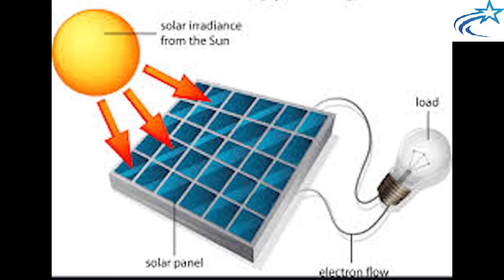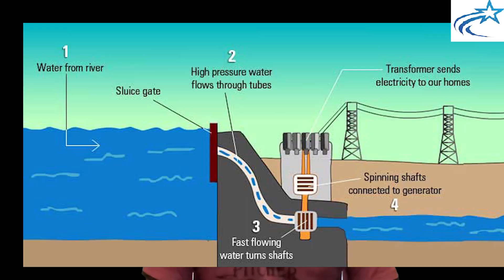World's Future energy mix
what will be the future energy mix (solar energy, wind energy, hydral energy, nuclear energy Geothermal energy)

Instagram.com/najam.khan.146